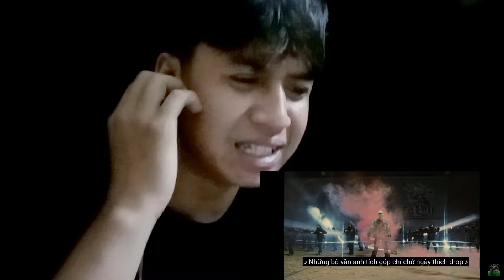16 Typh - MILLION DOLLAR BOY | OFFICIAL MUSIC VIDEO | BIRT REACTION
Ủng hộ sản phẩm âm nhạc mới nhất của 16Typh nhé mọi người